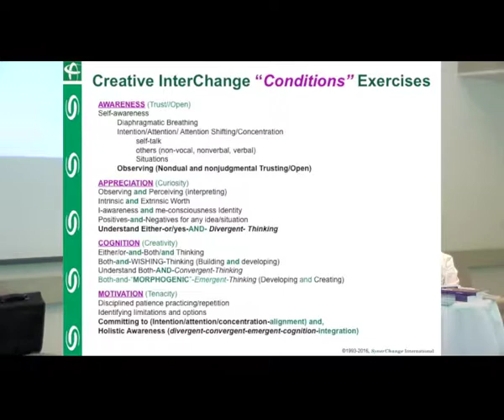8 CI Conditions Excercises 14th Gathering CDS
Video #8 in the series "14th Gathering of the Crucial Dialogues Society on July 7th 2016 featuring Charlie Palmgren".
The subject of this video is 'Creative Interchange Conditions'.